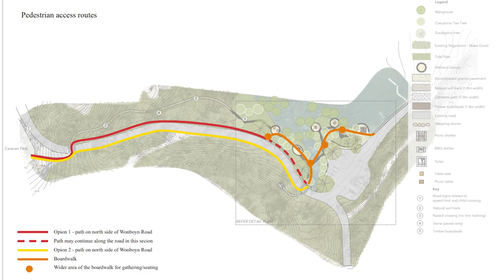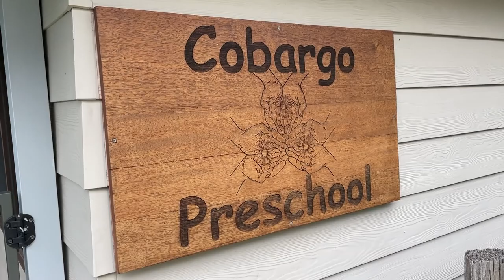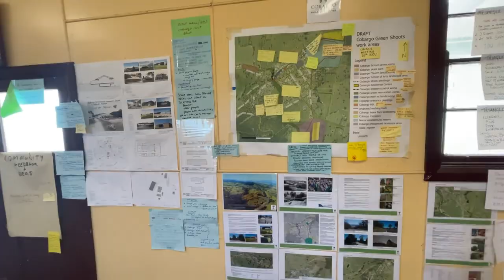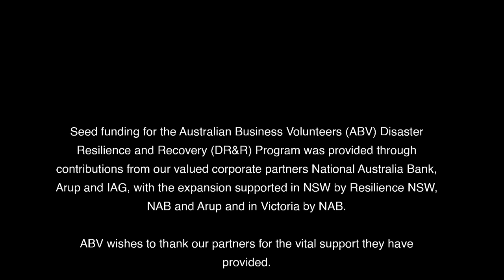Australian Business Volunteers - Disaster Resilience and Recovery Program (May 2022)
Here at ABV, we are proud to showcase the efforts of our volunteering community and to celebrate the contribution they make to disaster-affected communities. ABV’s core philosophy is to walk alongside communities and help to deliver lasting community benefits in consultation with local people.

Our volunteers supported the Cobargo community after the destruction of the 2019/20 bushfires. This recovery is complex and ongoing and it is important to remember that communities are still rebuilding. The impacts on disaster-affected communities are long-lasting and significant.

This is why we are still recruiting to fill online/remote opportunities for volunteers to join our bushfire relief program. You can express your interest through a direct message or via our website. If you know someone with design, writing, or community development skills please share this.

There are so many people to thank and we honour them all. In particular, we would like to acknowledge John Walters and Shona Taranto from the Cobargo Community Development Corporation. We would also like to acknowledge the important work of Christine Mcknight who is the director of Cobargo Preschool.

Seed funding for ABV, Disaster Resilience and Recovery Program was provided through contributions from our valued corporate partners @nab and @arupgroup, with the expansion, also supported in NSW by Resilience NSW.

Although funding for this product has been provided by both Australian and NSW Governments, the material contained herein does not necessarily represent the views of either government.